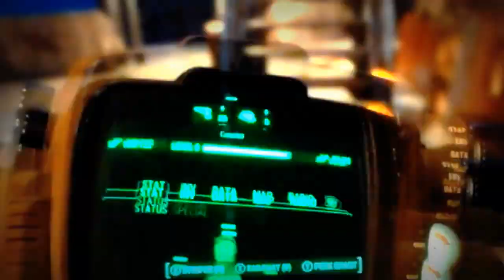Courier (Arctic) in Fallout 4!Part 20: Brotherhood acceptance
The Brotherhoods missions!